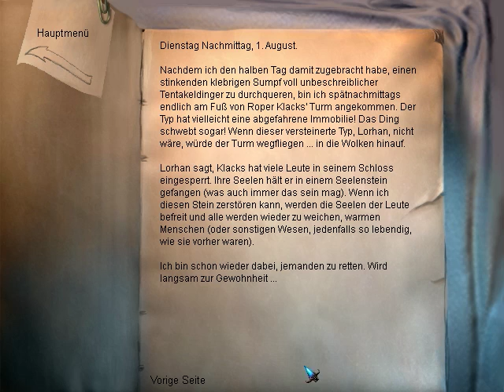The Longest Journey Gameplay Part 20